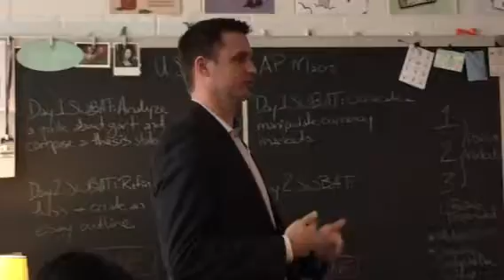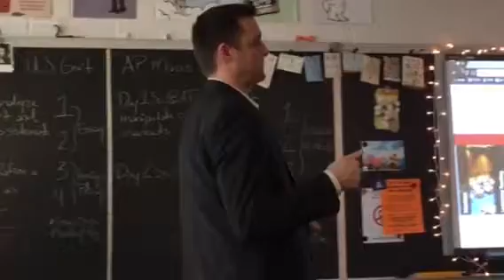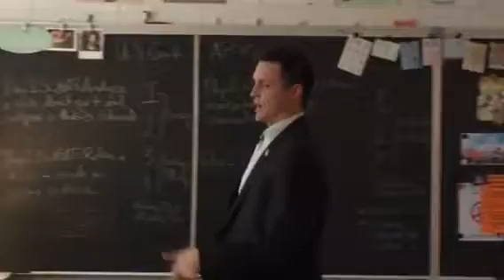Andrew Sherwood at CFHS: Intro & What is the most pressing issue today?